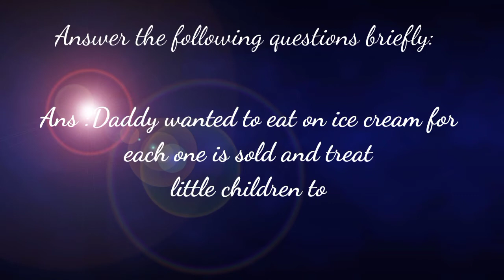Dav Class-6 Q/Ans Ch-1 English Literature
Dav Class-6 English Literature Ch-1
Welcome in my video
In this video I have provided you Q/Ans of Ch-1